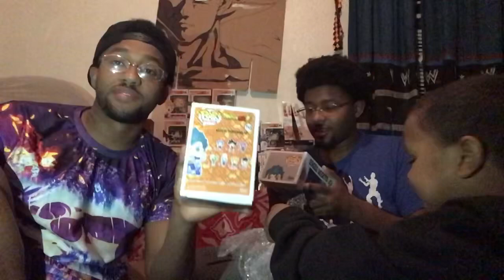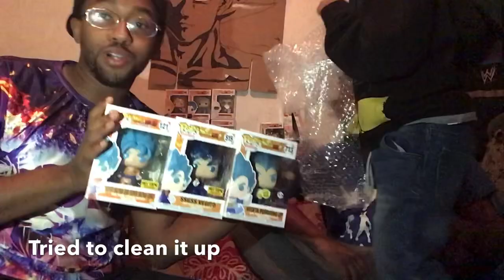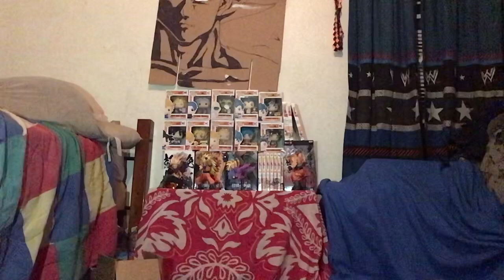Quarantined delivery 4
What funko pop did we get this time watch the video and see